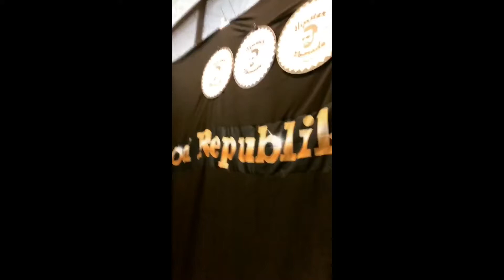Meet & Greet Fattah Amin Hipster Pomade (18/06/2017)